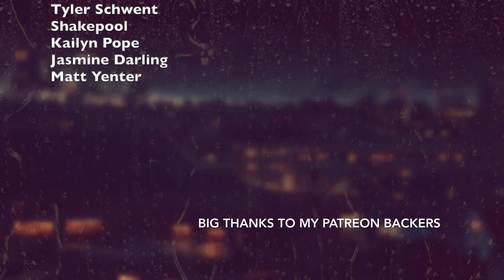a video about crossover games, chromebooks, Pokemon, & breakfast restaurants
also some talk about Terry in Smash, and some new music teasers